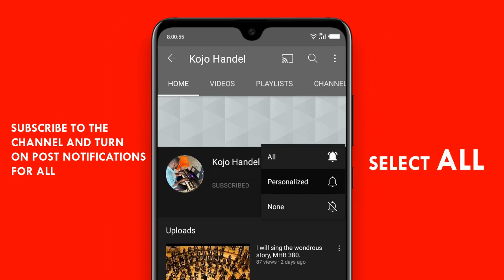Nkwagye Kruwa by JVA - Instrumental Rendition by KOJO HANDEL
Nkwagye Kruwa is a Ghanaian choral piece written by James Varrick Armaah, a very popular Ghanaian composer. This video showcases the creativity of Bernard K. Arthur as he's put together keyboard voices arranged to perform the song. Enjoy a very soothing and breath-taking music.

JOIN KOJO HANDEL'S WHATSAPP MUSIC GROUP
for more information on upcoming videos and exclusive sneak peaks